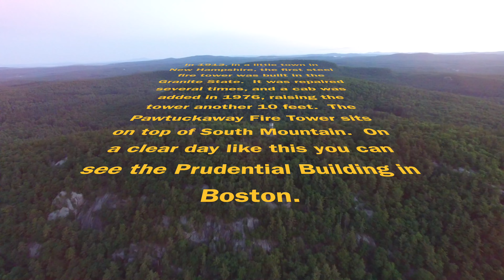Pawtuckaway Fire Tower